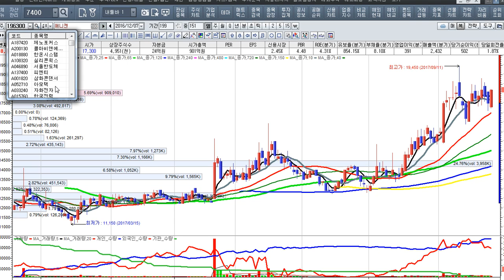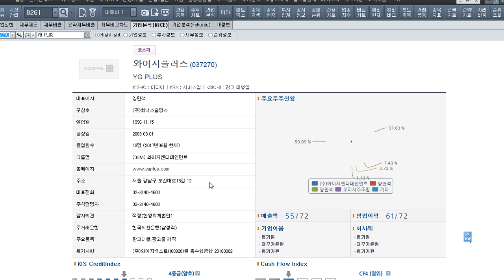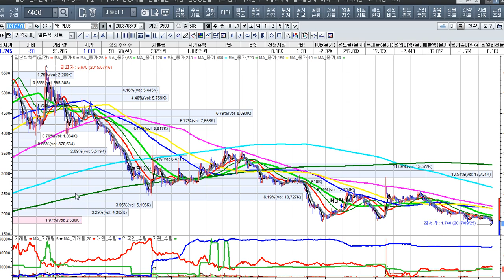[주식투자]주식시장에 100% 안전한 종목은 없다